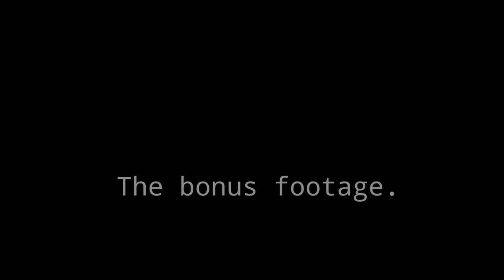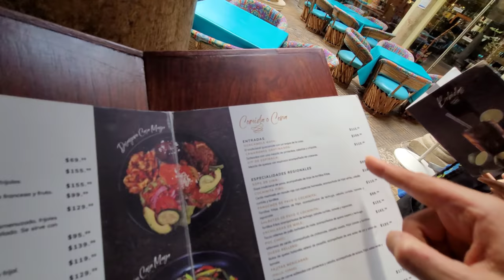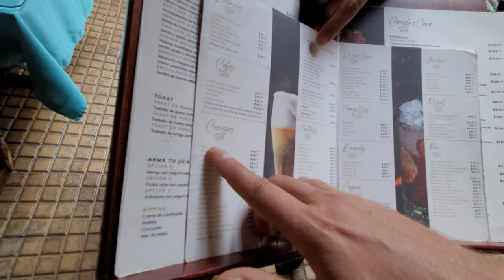STREET SHOE SHINE & FREE MARGARITAS in Merida, Mexico 🇲🇽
SHOE SHINE with FREE MARGARITA.

Yes, those are Unicorn socks. I bought them recently in Mexico City's notorious Tepito market. Proud of them.

Merida, Mexico 🇲🇽

Olegario is 70 years old and has been shining shoes on the street for 25 years.

He shines shoes with a smile, and is sociable. I found people near near his shoe shine stall sitting on the park bench chatting with him. It seems all the news gets talked about at this corner.

At the end of the shoe shine, I took my free drink card that was given to me, on this corner,  to the bar. This restaurant/bar was called Casa Maya. The guacamole (with fresh mango) and the margaritas were too quality. Very recommended. Watch to the end to see it.

Cost for the shoe shine: 40 Mexican Pesos ($2 USD)

Location of this shoe shine on the street.

Many people will enjoy the ASMR shoe shine and unintentional ASMR in this video.

Love these travel vlogs, ASMR shoe shine and haircut videos?

Jason Rupp